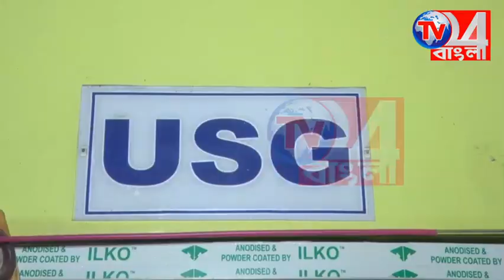উচ্চ মাধ্যমিক পরীক্ষার্থীদের অ*শ্লীলভাবে টুকলির তল্লাশি , বি*ক্ষোভ ছাত্রছাত্রী ও অভিভাবকদের